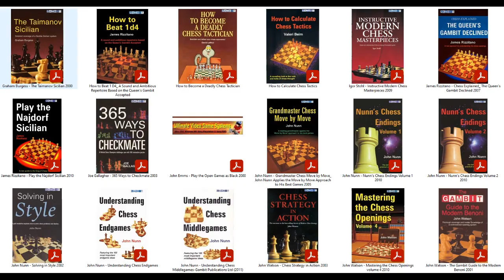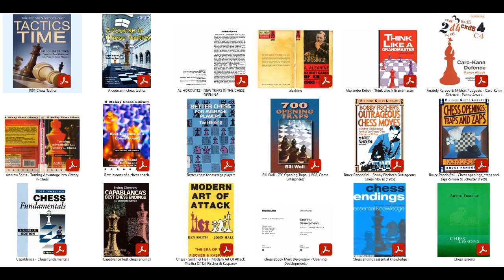Throwback Match ni FM Narquingden Reyes vs Sherwin Tiu | 3rd Chooks to go National Rapid Chess 2020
Reuploaded lng mga kabalbas!!